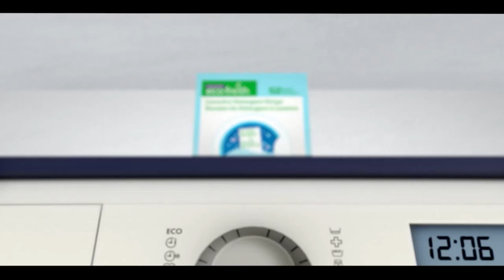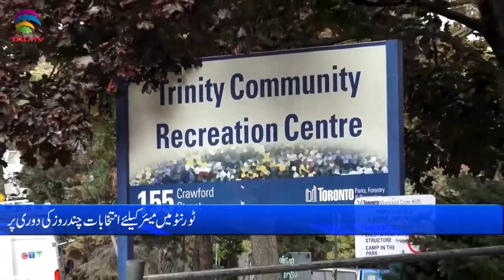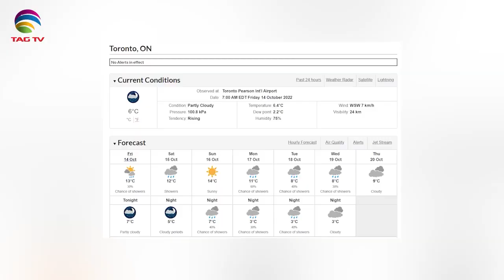International and Canadian News - October 14, 2022